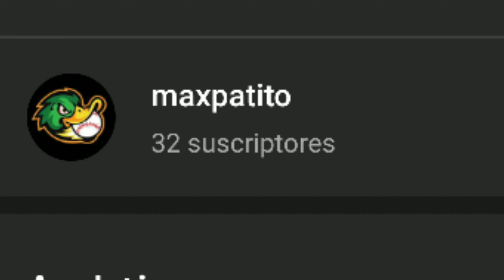🦆SOBREVIVI a lo BESTIA ;v Conan Exiles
mi otro video tardado XD